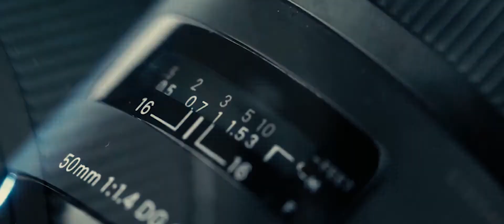Una storia d'amore 2017 2,02